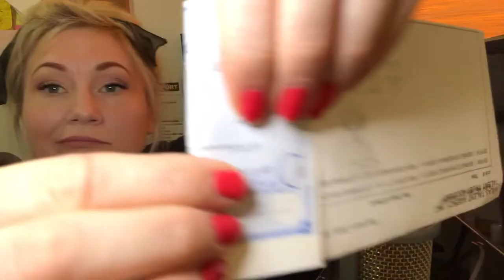The Residual Check Game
Real Talk with Voice Over Star & Career Expert Shelly Shenoy. Let’s open residual checks, baby! In this video, from the perspective of being a career voice over artist, we play a little residual check game. I received 4 checks in 2 weeks. We are setting our hopes high, and will open checks until we reach our goal of $1,000.00. Will we open all 4 checks and end up with less than a dollar? Or, will we blow past a thousand dollars on the first check? Watch this hilarious video and experience the residual roller coaster ride right alongside me.

Shelly can be heard as Kate Garcia in Season 3 of Telltale’s The Walking Dead. Shelly is also in Batman, Game of Thrones, Minecraft & stars as MUSKRAT in Top Gun. Shelly plays 26 characters in Casper the Friendly Ghost: Casper goes to Scare School. Shelly is the Voice Director for a star-studded upcoming Netflix Original Animated Series, and guest Voice Directed Gnome Alone, which will be released on Netflix Fall 2018.